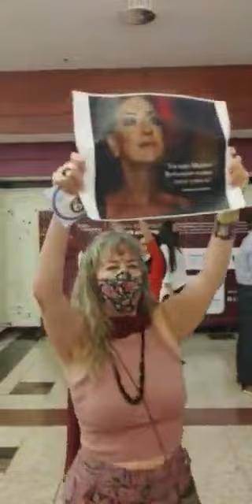Em Porto Alegre, Moro é recebido com vaias!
EM PORTO ALEGRE, MORO É RECEBIDO COM CHUVA DE PROTESTOS: “FORA, JUIZ LADRÃO!”

O ex-ministro (de Bolsonaro) Sergio Moro foi recebido na capital do Rio Grande do Sul com gritos e cartazes de “fora, juiz ladrão”! Veja agora e se gostar, compartilhe!